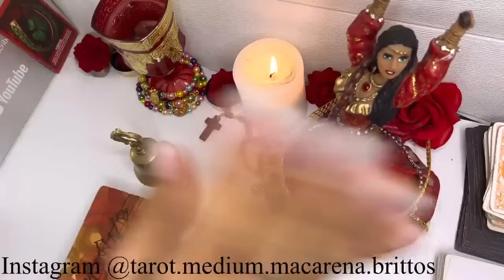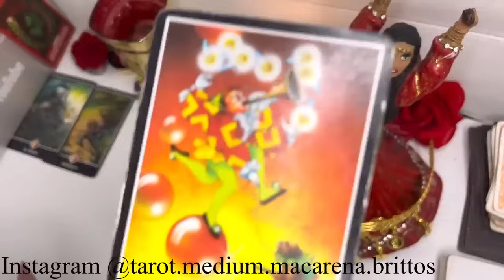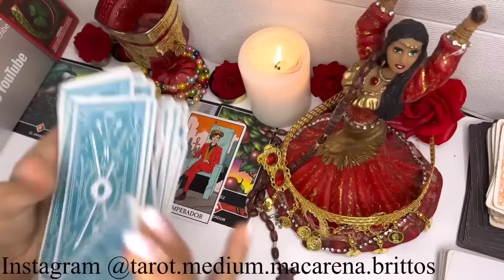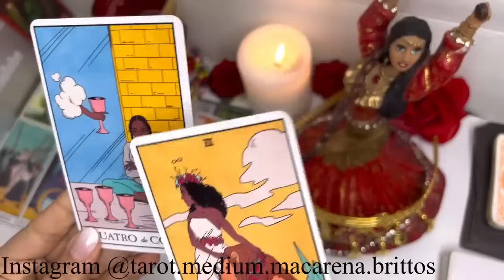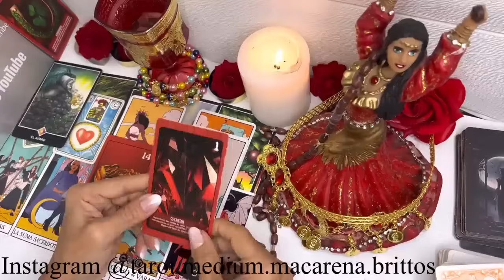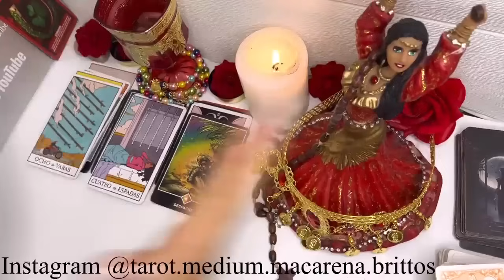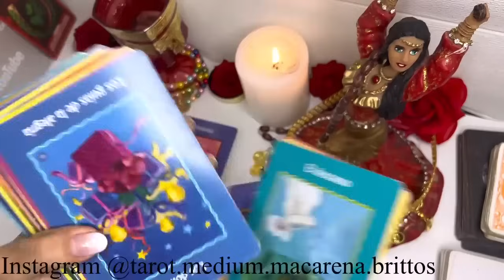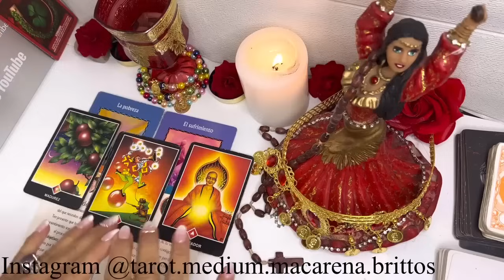GEMINIS🔴ASOMBROSO🔴UNA AVALANCHA DE BENDICIONES TE CUBRIRÁ DE FORTUNA🔴